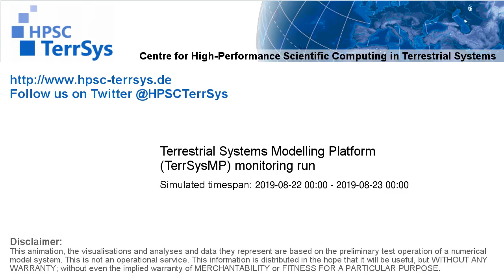TerrSysMP monitoring run 2019-08-22 - precipitation after interception - NRW (24h)